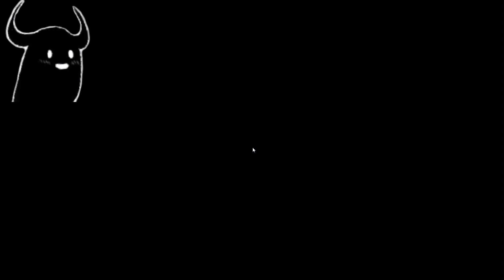ESCAPE THE BASEMENT. USE THE ITEMS. DON'T DIE. | RESTRICTED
I got kidnapped again... Sigh... At least it's a spedrun against a cheating wall hacker this time!